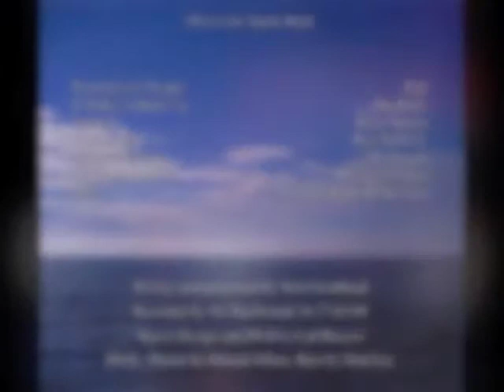The Rails - Denghis